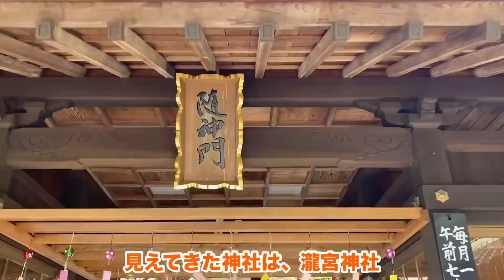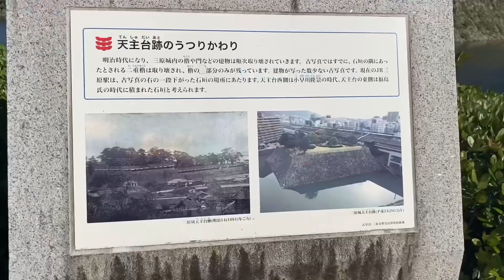三原に何があるのか知りたいなら来たらいい！